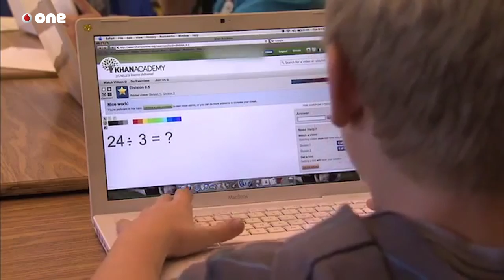¿Cómo debemos educar a los 'nativos digitales'? Marc Prensky responde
Si tienen la fortuna de convivir con un niño pequeño, habrán observado como, desde muy temprana edad, intentan ampliar infructuosamente la cara de Doraemon (es un ejemplo) haciendo pinza con sus dedos sobre la pantalla de la televisión. Es, para ellos, un gesto tan natural como lanzar una pelota, garabatear en un papel o construir torres con piezas de madera. Parece como si vinieran con ello incorporado. Así es como se maneja una cuchara y así es como se interactúa con una pantalla. Gestos como tocar un icono para abrir una aplicación, deslizar los dedos para pasar imágenes o hacer scroll en una web son realizados por niños de todo el mundo con soltura. Sin necesidad de muchas explicaciones. Se trata de las primeras generaciones de seres humanos en nuestro Planeta que viven inmersos en un mundo conectado y digital.

Marc Prensky, escritor y educador estadounidense, bautizó a estos niños como “nativos digitales” en un artículo publicado en 2001. Una ocurrencia que creció y se popularizó hasta convertirse en un término usado de forma habitual para referirse a las generaciones que han crecido rodeadas de smartphones, ordenadores, tabletas y consolas de videojuegos. Prensky, que comenzó su carrera como profesor en el neoyorquino barrio de Harlem, ha impartido clases en todos los niveles, desde educación primaria hasta la universidad. En la actualidad -gracias a sus numerosos artículos y libros sobre el tema- está considerado un experto en la influencia de las nuevas tecnologías en la enseñanza.

Aquel famoso artículo comenzaba: “Me resulta sorprendente que en todo el alboroto y el debate generado estos días acerca del declive de la educación en Estados Unidos, estemos ignorando la más fundamental de sus causas. Nuestros estudiantes han cambiado radicalmente. Los estudiantes de hoy ya no son el tipo de personas para las que fue diseñado nuestro sistema educativo”. El pensamiento de Prensky pivota alrededor de la idea central de que los “inmigrantes digitales” -la mayoría de profesores- deberían cambiar sus métodos y discursos para satisfacer la forma de aprender y pensar de las nuevas generaciones que han crecido con la presencia constante de Internet en sus vidas. Polemista apasionado, Prensky no elude el debate y, a pesar de algunas críticas recibidas por quienes defienden un modelo más tradicional, se considera un optimista empedernido: “Veo lo que desean hacer los niños, lo que pueden hacer, lo que serán capaces de hacer (…) Este podría ser un mundo muy, muy, muy positivo”.